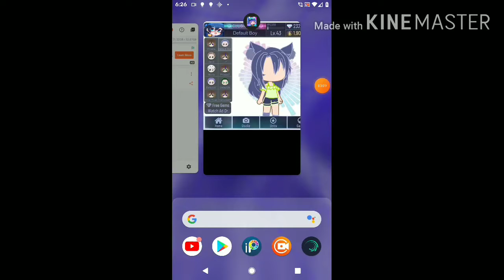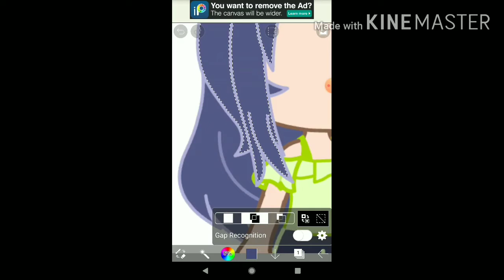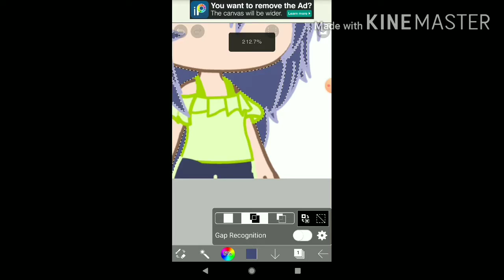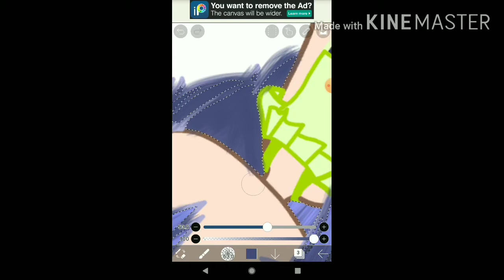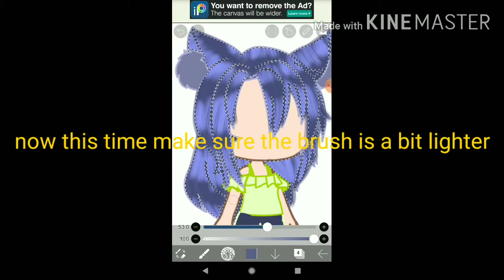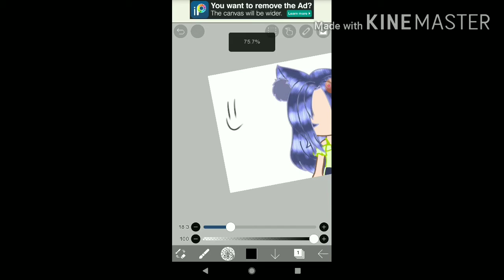Hair shading tutorial! :3 (inspired by Xx E L i s a xX)